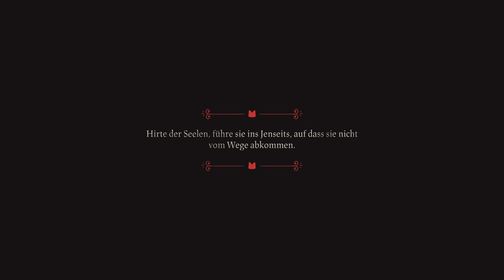Cult Of The Lamb - Relikte des alten Glaubens - Düsterholz - Leshy besiegen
- Walkthrough
- Gameplay
- Sammelobjekte
- Boss
- Tarokarte
- Aufbau
- Rouge Lite
- Kreuzzug
- Kult
- Ketzer
- DLC